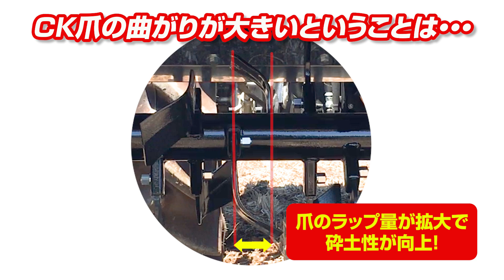Sasaki 超耕速アクティブロータリー"なぜ速く耕うんできるのか？"速度アップ・回数削減の秘密を大公開！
Sasaki「超耕速アクティブロータリー」が"なぜ速く耕うんできるのか？"速度アップ、または、回数削減の秘密を大公開します！

0:00　冒頭
0:20　ここが違う！CK爪（特許取得済）
0:32　実はこんなに違う　爪形状比較
0:59　ホルダータイプ
1:05　新オーバーラップ配列
1:14　ステンレスカバー装備
1:22　バイブロステンレスカバー＆ウェーブラバー（特許取得済）
1:37　重作業への対応　耐久性・メンテナンス性
1:42　フローティングシール
1:50　オイル残量確認窓装備
1:59　リザーブタンク装備
2:09　CK爪には合金を溶着
2:19　能率アップ・作業時間短縮で生産コスト削減
3:03　ラインナップ

作業時間の短縮や作業回数の削減、作業性能の向上などによって人件費など生産にかかるコスト削減に超耕速シリーズが挑みます！